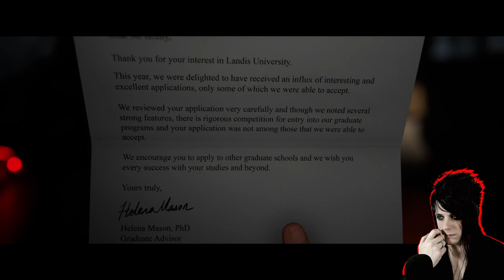TEEN SUMMER CAMP OF DEATH - The Quarry [part 1]